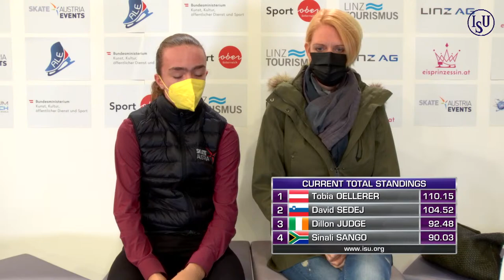Pablo GARCIA ESP | MEN FREE SKATING | Linz 2021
To license ISU footage MEN FREE SKATE START ORDER